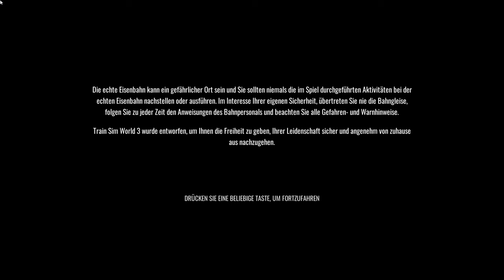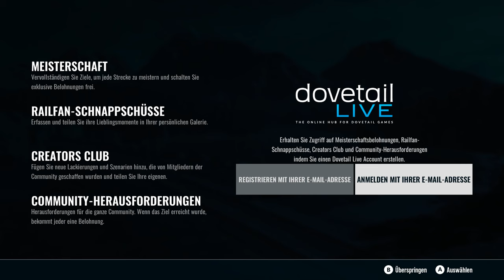Train Sim World 3 : Folge 1 : Jungfernfahrt/ Kassel - Fulda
Liebe Zuschauer..

Nach vielen Problemen mit dem Internet hat es nun endlich funktioniert und ich habe mein erstes Szenario im neuen TSW erlebt.

Mir hat es sehr gefallen..hoffe euch auch..
Wir fahren gemütlich mit der BR 401 von Kassel Wilhelmshöhe nach Fulda.. (86 KM !! ) Aber das Wetter verschlechtert sich..

Ich wünsche euch nun viel Spass beim schauen..